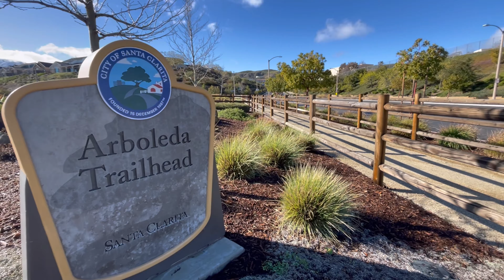Snow in Santa Clarita California!!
This was a special hike since it is very unusual that we get snow in Santa Clarita California. I did this hike Sunday February 26, 2023 it was a window of opportunity because 2 days after there was rain in the forecast so it might wash off all the snow .
It is a 2.8 miles trail with an elevation gain of about 900
feet. Amazing views of the snowy hills and mountains surrounding the SCV .

Please treat yourself and buy something.
Click on the links and for anything you  buy at not additional cost to you ( not necessarily hiking gear ) I will get a small commission for referring you to this store, thank you

Hiking boots:

Hydration Backpack :

Timelapse rotator:

We are participants in the Amazon services LLC associates program , an affiliate advertising program design to provide a means for us to earn fees by linking to Amazon.com and affiliates sties trails

Song: "Insomnia" by Sarah Jansen
BreakingCopyright

"Neutrin05 - Timeless" is under a
Creative Commons (CC-BY 3.0)
license
BreakingCopyright